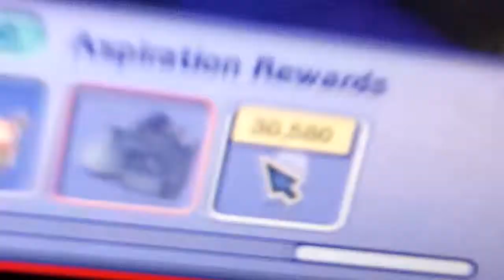lets play the sims 2 episode 21: the date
Joe and Jenna go on a date. Also, at the end I said oh no, cause if i go over 15 mins it takes over 3 hours to upload, and when I noticed, i ended the vid.